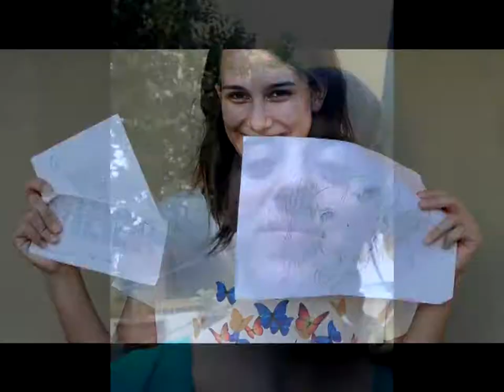Saludos Ayudantes 1a1Sarmiento a Egresados 2y3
Felicitaciones!
Estamos muy contentos!
2011 a 2014!